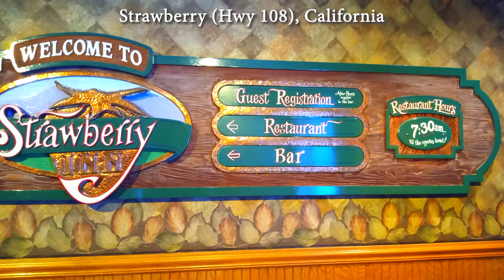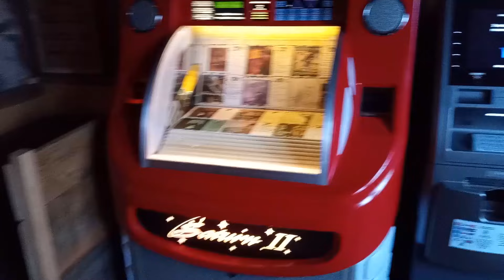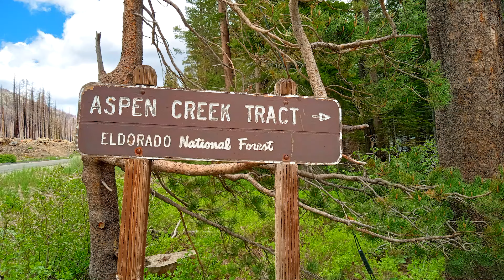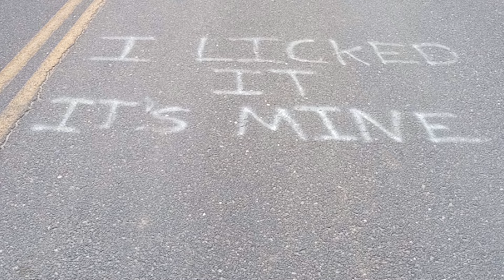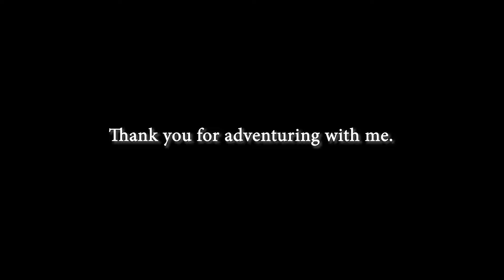Woke Activists lecture YOU about games then cry victim. Let's go adventuring instead!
Sad Lady from Sweet Baby Inc puts audience to sleep with 21 minute pity party speech. Alyssa Mercante of Kotaku continues to insult and attack gamers while Marvel Black Panther game developer wishes should could have a teeshirt. CD Projekt Red lies about hiring based on merit and talent.
Diversity activists want to turn video games into a medium for lecturing you.
Do you want that or would you rather join a REAL game developer and go on an adenture?